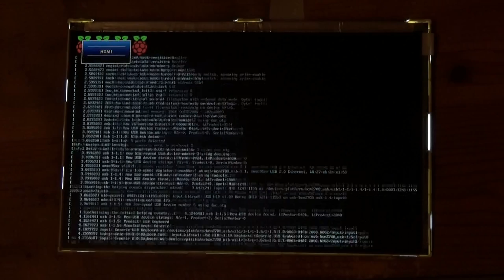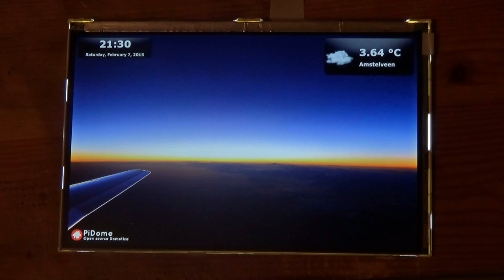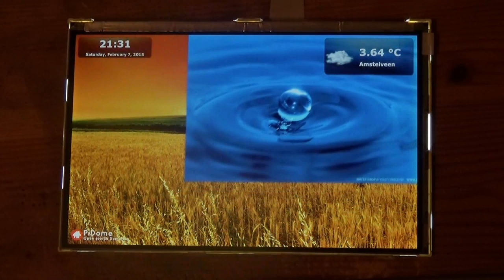PiDome photoframe first release version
This little clip shows the PiDome photoframe on a Raspberry Pi version 2 (developed on a Raspberry Pi 1 B) with a 7 inch lcd from Adafruit connected via HDMI and available for download.

The clip shows it active ot boot and with a couple of transitions. We already shown some test videos and now the software is available for download It is a Java application and tested against Oracle Java 8SE Embedded.

If you are running the PiDome server you can use this software to show time and weather (as known on the server).

It currently has a couple of features like showing/hiding: time, weather, logo and fade options. It also has magic mirror mode where it will only show time and weather without graphics.

The current setup is very, very basic but the software will be extended over time.